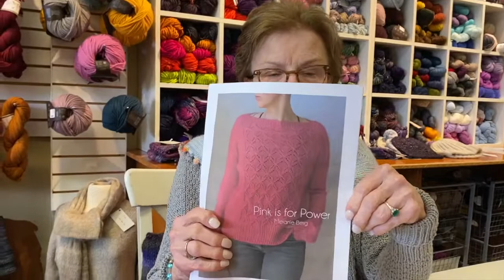New sweater KAL for breast cancer awareness. Amazing new yarns and upcoming events.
Announcing a new KAL! We will be knitting a sweater designed by Melanie Berg to raise money for breast cancer research. We are also previewing some amazing new yarns, just in, for spring from Madeline Tosh, La Bien Aimeé and Manos del Uruguay.